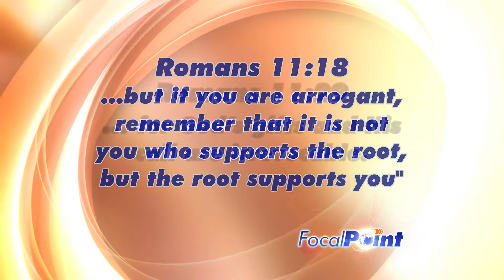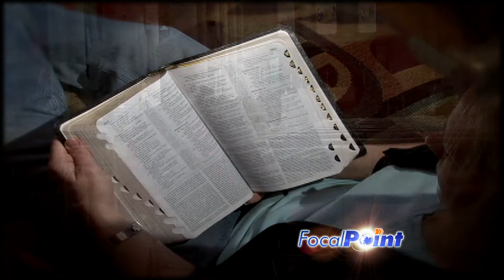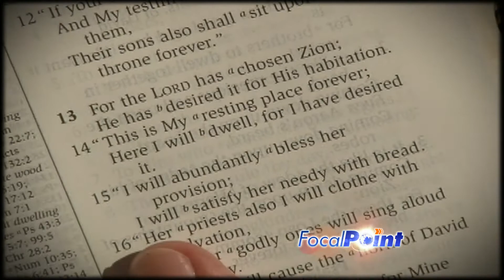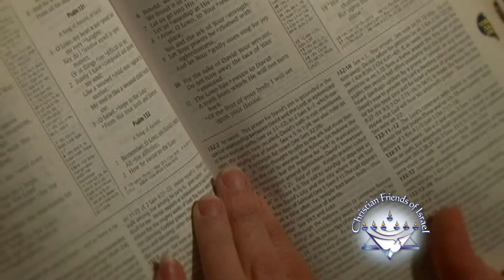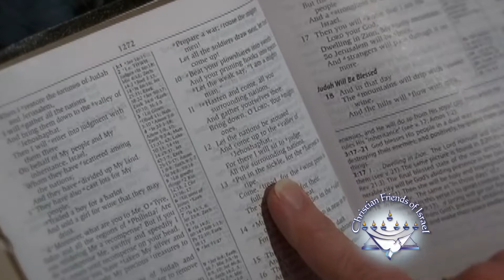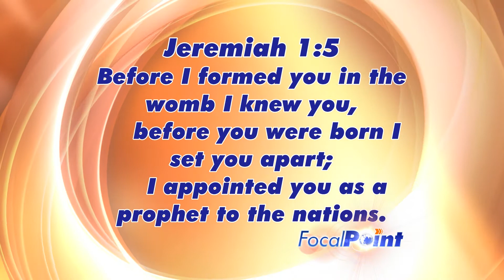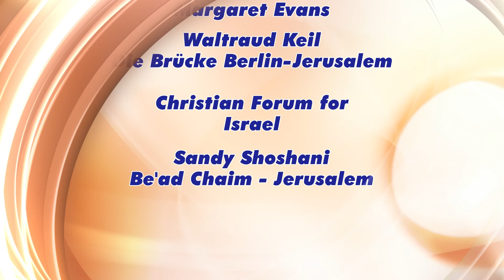FocalPoint June 2013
FocalPoint is a well paced 30 minute program designed to educate you with Positive - Relevant - and Balanced information Focused on Israel and the Middle East from a Biblical Point of view.